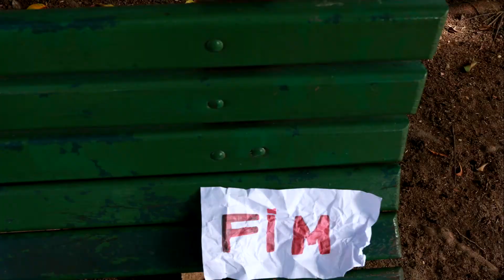Um lugar para meditar